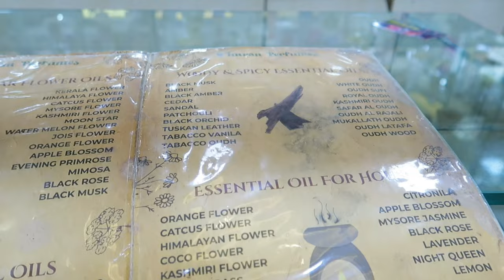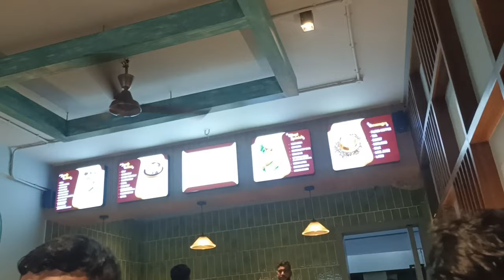Off to Kerala 2